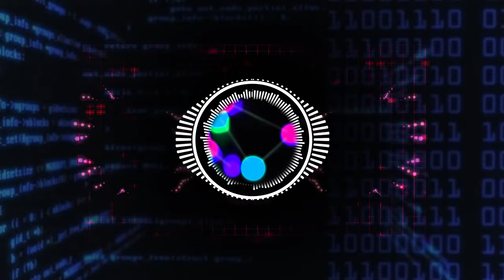Insta Music Drop